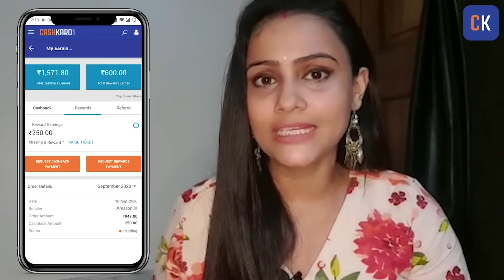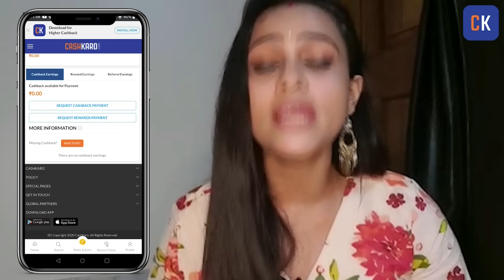|| WEDDING DIARY || PART 2 ||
HELLO EVERY ONE HERE IS MY WEDDING VIDEO PART-2.HOPE YOU ALL LIKE IT.